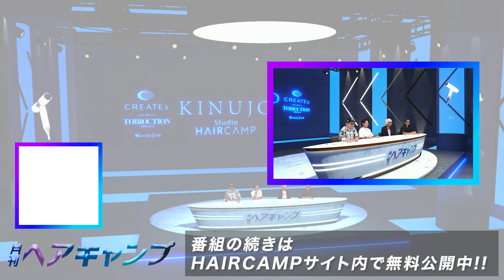サロンの名前。あなたはどう決めた？ 有名サロンオーナーが語る、名前とロゴの意味 | 月刊ヘアキャンプ8月号 Vol.03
【月刊ヘアキャンプ番組概要】
月刊ヘアキャンプはMCにLECO代表内田聡一郎氏を迎え、
美容業界の最新ニュースや話題のニュースをピックアップし、ゲストと議論する新番組です！

ここでしか聞けないトークや新たな気付きを得られる当番組は、
業界のニュースを分かりやすく楽しく学べます！

業界の最前線を走る美容師たちは今何を感じ、どう考えているのか！？

月刊ヘアキャンプ7月号、必見です！

▼番組のフルバージョンはHAIRCAMPサイト内で無料公開中!!

▼出演者
MC：内田聡一郎
GUEST：山崎健吾 / みやちのりよし / 吉田牧人

【PLATINUMスポンサー様】
・株式会社KINUJO様

【GOLDスポンサー様】
・日華化学株式会社様

【SILVERスポンサー様】
・株式会社オーエス様